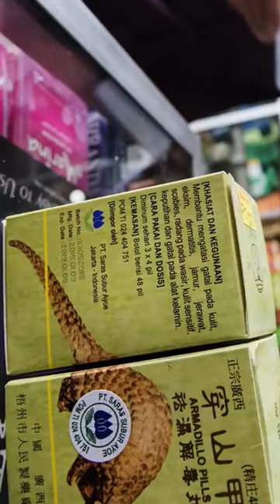Pangolin: The Endangered Animal That Can Save Lives